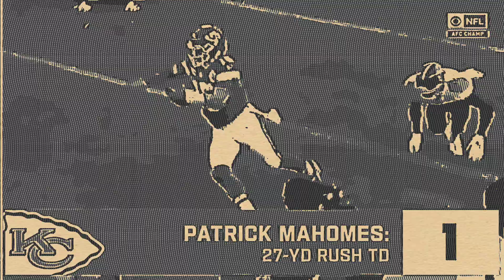[Stylized] Patrick Mahomes top 3 plays of 2019!